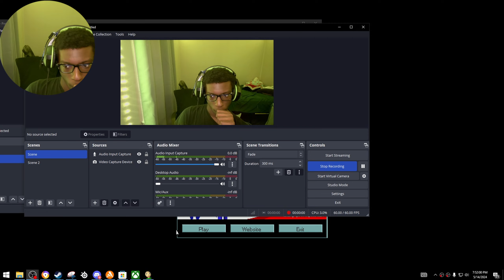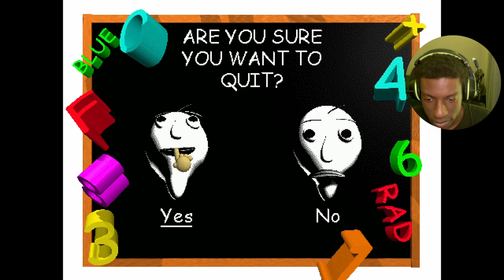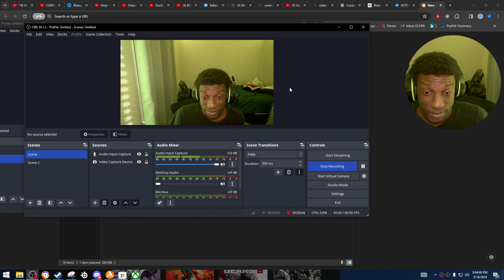y'all remember baldi's basics?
y'all remember baldi's basics? well today ima play it. ima tell you now this game made me mad, still a fun game just aggravatingly difficult (REUPLOAD) i messed somthin up but fixed it

none of the music i used were by me. im not talented like they are. please do me a huge solid and check out there work